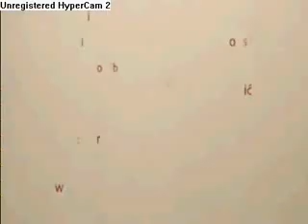B&B Show - Veslanje